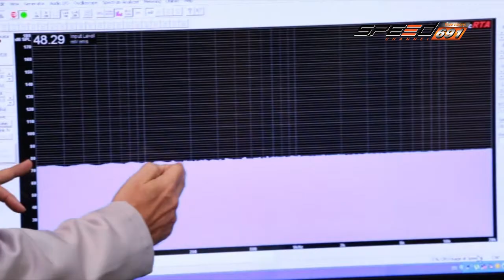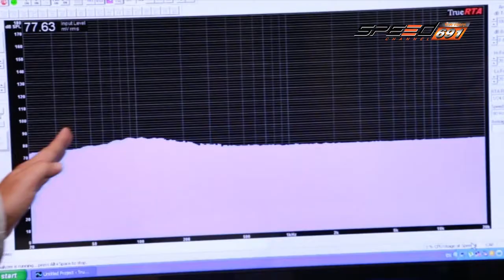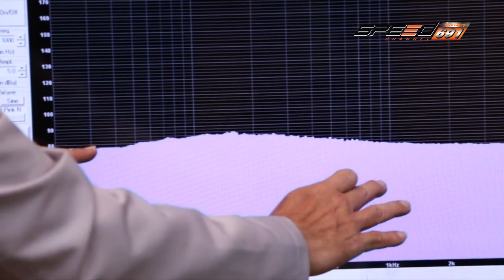Talk of the sound 27 06 2016 (1/4)